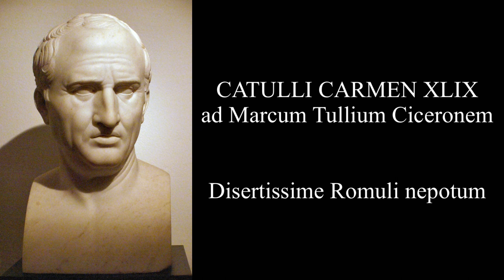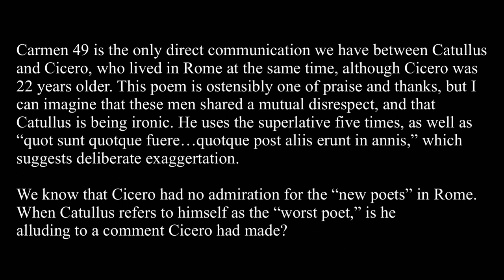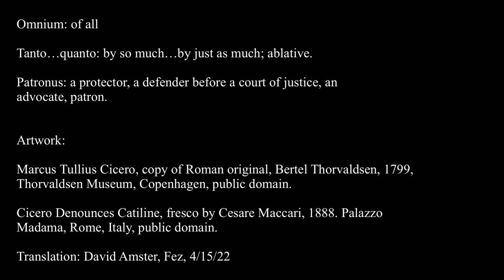Catullus 49 in Latin & English: Disertissime Romuli nepotum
Carmen 49 is the only direct communication we have between Catullus and Cicero, who lived in Rome at the same time, although Cicero was 22 years older. This poem is ostensibly one of praise and thanks, but I can imagine that these men shared a mutual disrespect, and that Catullus is being ironic. He uses the superlative five times, as well as “quot sunt quotque fuere…quotque post aliis erunt in annis,” which suggests deliberate exaggertation. We know that Cicero had no admiration for the “new poets”; when Catullus refers to himself as the “worst poet,” is he alluding to a comment Cicero had made?

Then there’s the question of what Catullus is thanking Cicero for. We will never know for sure, but like Douglas Thomson’s suggestion (Catullus: A Critical Edition, 1978) that Cicero, who translated and wrote a great deal of poetry, had sent one of his poems to Catullus.In response Catullus suggests that he may be the “worst of poets,” but at least he is one, whereas Cicero is an excellent orator and advocate, but certainly not a poet. Note how the words at the end
of the lines drive home this point: Marce Tulli, Catullus, poeta, poeta, patronus.
By emphatically repeating “pessimus omnium poeta”, could Catullus obliquely be referring to Cicero?

The 1st century poet Martial gives us an idea of the ancients’ assessment of Cicero’s poetry: "For writing verses without any Muses or Apollo to furnish inspiration, you deserve to be praised; that gift you have in common with Cicero." (Martial 2.89).

Disertissime: most skilled in speaking; Catullus does not use eloquens/eloquent, which may be a case of damning with faint praise. In “De Oratore” Cicero makes a clear distinction between being disertus (a good speaker) and eloquent. He certainly didn’t want to be considered the former.

Nepotum: of grandchildren/descendants

Quot: as many; Catullus used very similar language in Carmen 24: “O qui flosculus es Iuventiorum, non horum modo, sed quot aut fuerunt, aut posthac aliis erunt in annis” and Carmen 21: “Aureli, pater esuritionum, non harum modo, sed quot aut fuerunt aut sunt aut aliis erunt in annis.”

Fuere: = fuerunt, were, have been

Erunt: will be

Agit: gives, offers

Pessimus: worst. In Carmen 36 it seems that Clodia/Lesbia also referred to Catullus as the “worst” poet: “electissima pessimi poetae scripta.”

Omnium: of all

Tanto…quanto: by so much…by just as much; ablative.

Patronus: a protector, a defender before a court of justice, an advocate, patron.

Pronunciation:

catuLLi caRmen
undēquinquāgēsimu(m)
ad maRcuN tuLLiuNG cicerōne(m)

diseRtiSSime rōmulī nepōtu(m),
quot sunt quotque fuēre, māRce tuLLī,
quotque post aliīs erunt in aNNīs,
gRātiās tibi maximās catuLLus
agit peSSimus omnium poēta,
tantō peSSimus omnium poēta,
quantō t(ū) optimus omnium patRōnus.

Meter: Hendecasyllables

dĭsērtīssĭmĕ Rōmŭlī nĕpōtŭm.
quōt sūnt. quōtquĕ fŭērĕ. Mārcĕ Tūllī.
quōtquĕ pōst ălĭīs ĕrūnt ĭn ānnīs.
grātĭās tĭbĭ māxĭmās Cătūllŭs
ăgīt pēssĭmŭs ōmnĭūm pŏētă.
tāntō pēssĭmŭs ōmnĭūm pŏētă
quāntō tu ōptĭmŭs ōmnĭūm pătrōnŭs.

Most skilled in speaking of Romulus’ descendants,
as many as there are, and as many as have been, Marcus Tullius,
and as many as there shall be afterwards in other years,
the greatest thanks to you offers Catullus,
the worst poet of all,
by as much the worst poet of all,
as you are the best advocate of all.

Artwork:

Marcus Tullius Cicero, copy of Roman original, Bertel Thorvaldsen, 1799, Thorvaldsen Museum, Copenhagen, public domain.

Cicero Denounces Catiline, fresco by Cesare Maccari, 1888. Palazzo Madama, Rome, Italy, public domain.

Translation: David Amster, Fez, 4/15/22